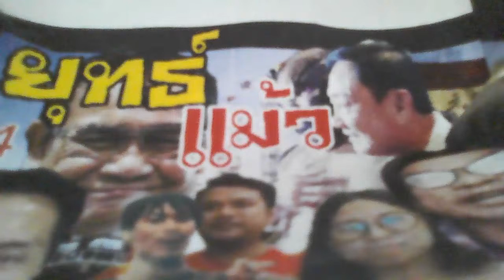เสียงชาวบ้านEP94 วัฒน์112ลี้ภัยฝรั่งเพราะบารมีเขยใหญ่ไข่แม้ว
เสียงชาวบ้านEP94 ยุทธ์แม้วช่วยวัฒน์112ลี้ภัยฝรั่งเศส-ยุทธ์ยิ่งอยู่คนไทยยิ่งจน
📕คลิปวิชาการชาวบ้านพูดถึงเนื้อหาเหตุการณ์ทางสังคมที่เกี่ยวข้องกับปากท้องการทำมาหากินของประชาชน เป็นการเรียนรู้เรื่องสังคม การเมือง เศรษฐกิจ วัฒนธรรม เป็นความรู้เสริมที่ดียิ่งรวมทั้งทำให้ประชาชนได้รู้ถึงและเกร็ดความรู้ในประวัติศาตร์ของต่างประเทศในเชิงเปรียบเทียบอีกด้วย เป็นตัวอย่างการศึกษาเรียนรู้ที่ดี